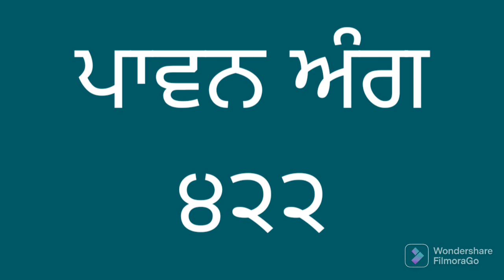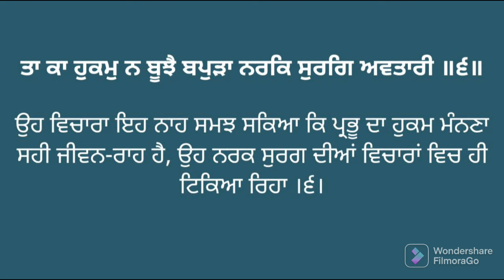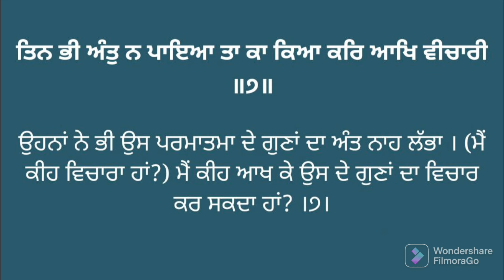ਅੰਗ ੪੨੨ ਸੰਥਿਆ ਅਤੇ ਵੀਚਾਰ। Vol. 422 Learn Gurbani Pronunciation of Sri Guru Granth Sahib ji